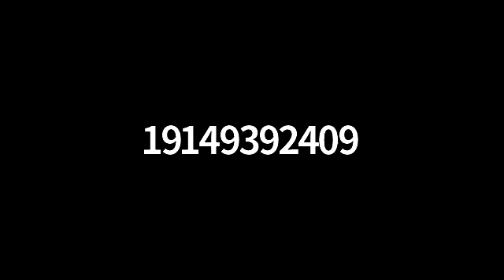Town of Rye Council Meeting - June 16, 2020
1

 2 22:33 -  PLEDGE OF ALLEGIANCE

 3 43:23 -  ROLL CALL

 4  ADOPTION OF MINUTES

    a) 43:55 -  Meeting Held May 19, 2020

 5  PRESENTATION

    a) 23:10 -  Senator Shelley Mayer Present an update on what is going on in state legisture.

 6  RESOLUTIONS/DISCUSSIONS

    a) 44:18 -  Resolution: Town of Rye Adopts New LGS-1 Retention and Disposition Schedule for New York Local Government Records

    b) 46:58 -  Resolution: In Support of Racial Justice

 7  REPORTS

    a) 1:19:19 -  Assessor

    b) 1:00:00 -  Crawford Park

    c) 1:12:12 -  Finance

    d) 1:16:16 -  Receiver of Taxes

    e)  Town Attorney

    f) 1:19:19 -  Town Clerk

 8 1:29:29 -  ADJOURNMENT